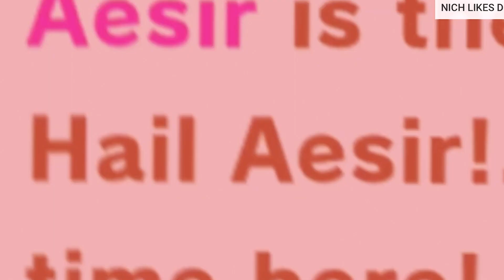YEAR ONE OF JCASTE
Thank you to everyone who has supported this channel for the past year! Here are some clips from videos and trailers that have been max over the past year. I hope you stick with us for the future!